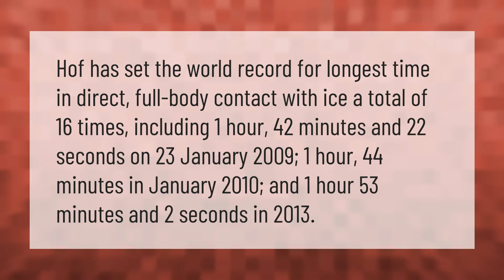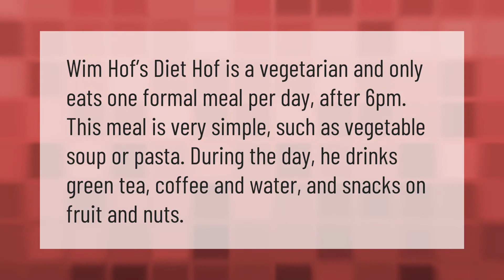How long does Wim Hof hold his breath for?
00:00 - How long does Wim Hof hold his breath for?
00:42 - Does Wim Hof Breathing strengthen lungs?
01:05 - Does Wim Hof drink coffee?
01:36 - Is Wim Hof Method healthy?

Laura S. Harris (2021, January 6.) How long does Wim Hof hold his breath for?
    AskAbout.video/articles/How-long-does-Wim-Hof-hold-his-breath-for-202661